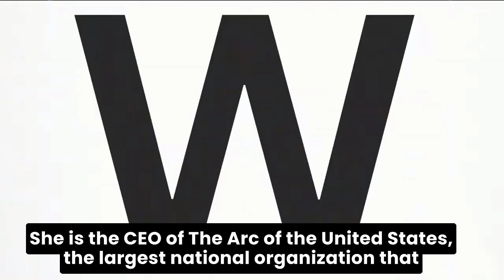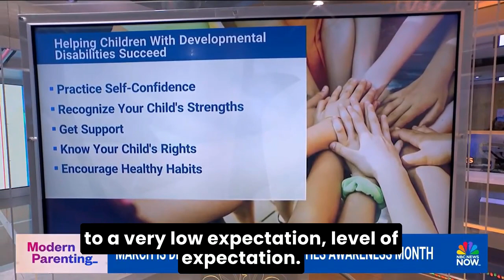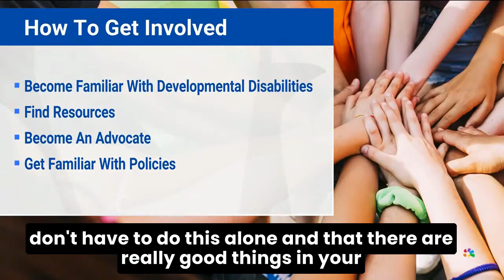The Arc's CEO Discusses Developmental Disabilities Awareness Month on NBC News Daily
The Arc CEO, Katy Neas, took the national spotlight on NBC News Daily to discuss Developmental Disabilities Awareness Month and ways we can all foster more inclusive environments for children with developmental disabilities. In the interview, Katy shares tips for parents of kids with disabilities and those without on promoting acceptance. Watch and share the interview to help us create a society where all children with disabilities are valued and embraced.